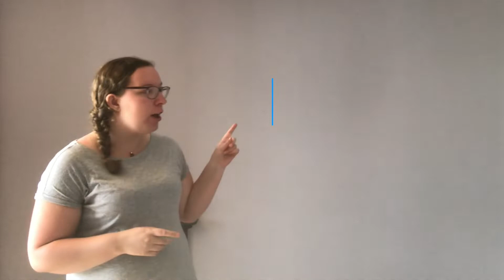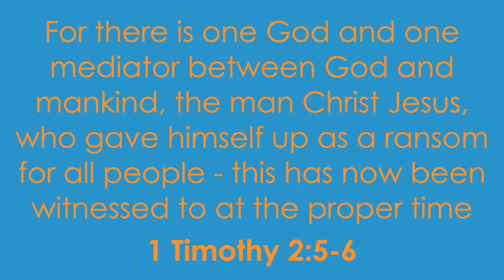New City Catechism Q20: Who is the Redeemer?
In the first of our summer catechism videos, Amy (and friends!) answer the following question: Who is the Redeemer?

You can find a printable Families' Catechism pack on our